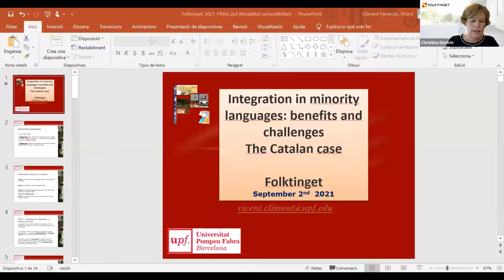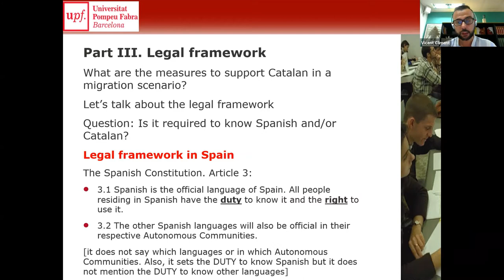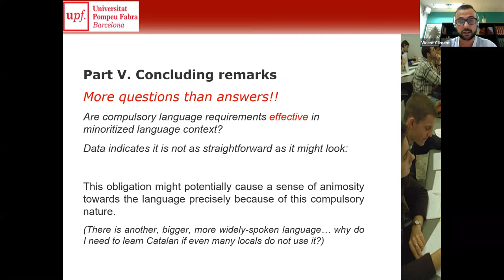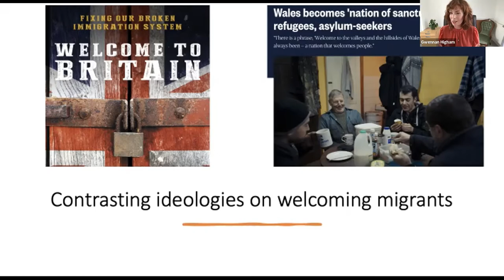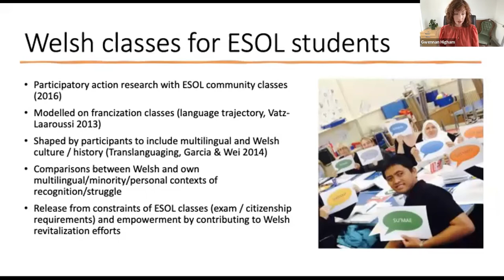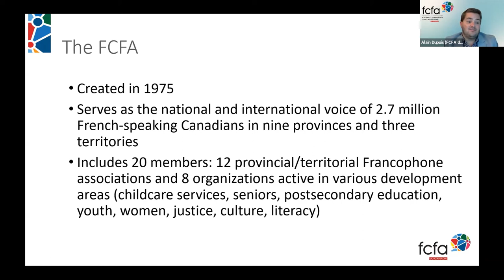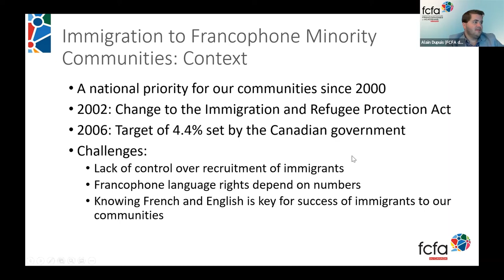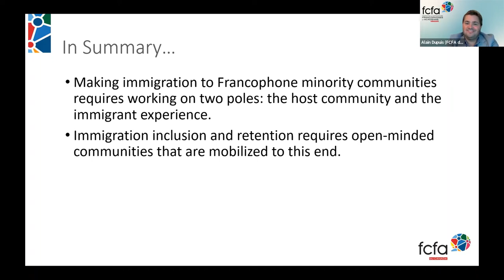Webinar: Integration in minority languages – benefits and challenges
Immigration into bilingual or multilingual societies raises the question of which language newly arrived immigrants should learn in the state-provided integration programmes.

Folktinget, together with several other organisations, works with integration matters in promoting and clarifying the Swedish integration path in Finland.

But how is integration in lesser-used languages handled in other countries? What good practices are there from other regions and countries that could be considered in Finland?

Program
Welcoming words
Chair Sandra Bergqvist, The Swedish Assembly of Finland
Chair Agustina Vilaret González, The Network to Promote Linguistic Diversity

Case Catalonia
Dr Vicent Climent, Universitat Pompeu Fabra Barcelona

Case Wales
Senior Lecturer Gwennan Higham, University of Swansea

Case Canada
Director General Alain Dupuis, Fédération des communautés acadiennes et francophones

Comments from Finland
Researcher Pasi Saukkonen, University of Helsinki
Ministerial Advisor Anna Bruun, the Ministry of Economic Affairs and Employment

Panel discussion

Summing up the day
Dr Claudine Brohy, Member of the Committee of Experts of the European Charter for Regional or Minority Languages, Senior Lecturer at the University of Fribourg/Freiburg